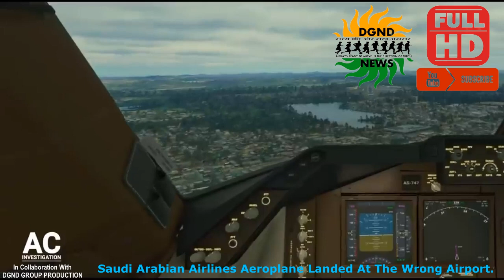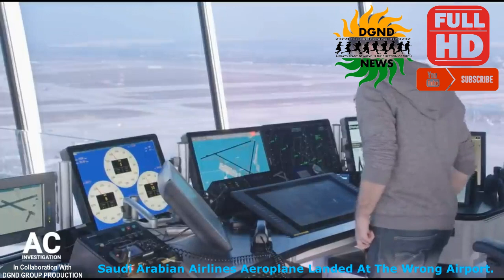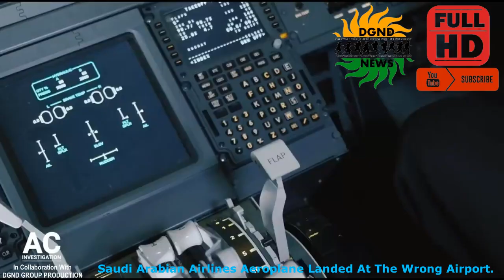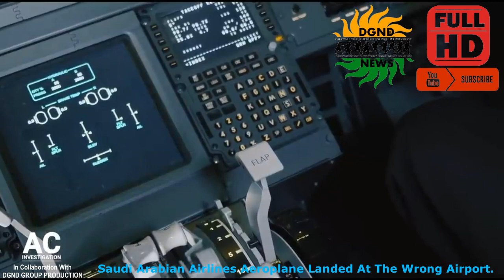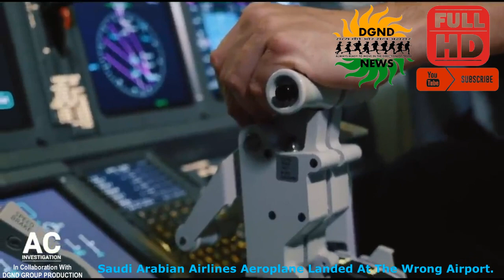Saudi Arabian Airlines Aeroplane Landed At The Wrong Airport.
It was June 2, 1997. A Boeing 747 of the Saudi Arabian Airline wanted to land at Chennai Airport. Incidentally the radar was not operational on that fateful day. ATC placed the Saudi in a holding pattern making ovular circle for landing. Very shortly they found no clue, wondering the aircraft missing from Flight Information Region (FIR).
And ...
It was same happened in day light despite red flares. Few years before this in late 70's, a JAL plane had landed at an abandoned airstrip in Juhu instead of Mumbai airport. That plane could not fly out of there and had to be dismantled.
DGND News is a bilingual weekly newspaper and News Channel.
After having a success as a newspaper our team decided to step in virtual world with our own online news channel to provide true information and news to millions of people. It tells the truth of every political news of India. This Channel believes in reality so it provides all Informative news.